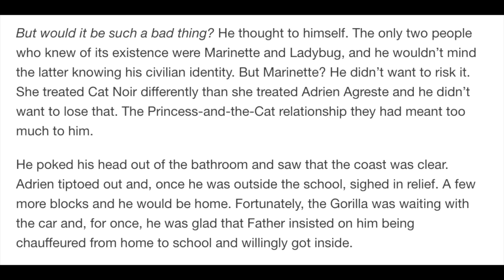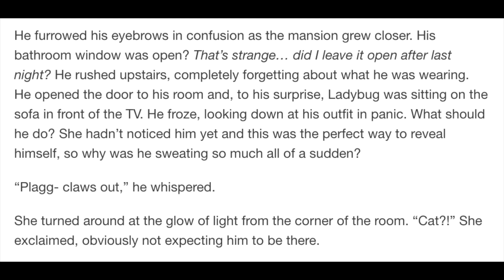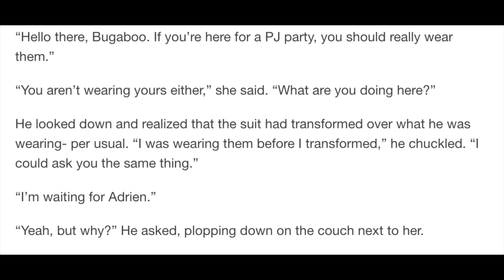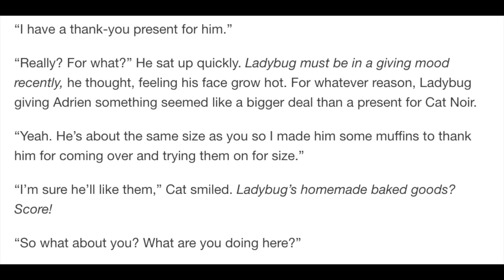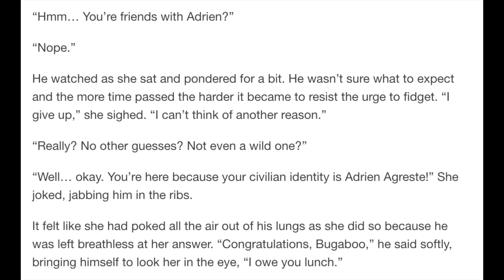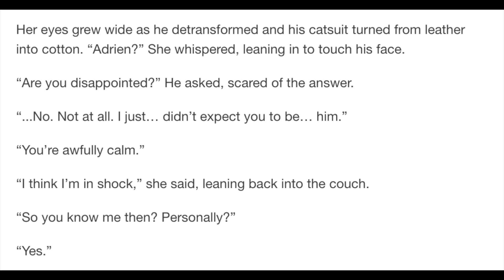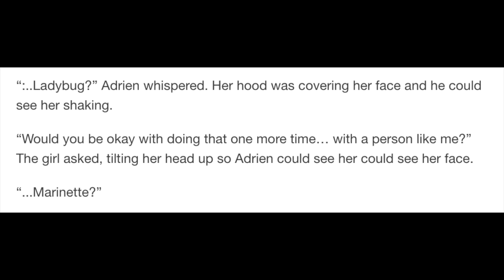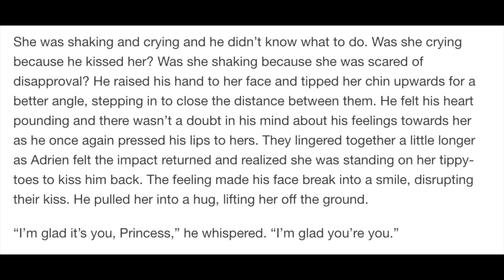Pajama Party for Two - Part 3/3 (A Miraculous Ladybug Fanfiction)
Adrien wears his onesie home... but who's waiting for him on his sofa? And he kisses her?? - A Miraculous Ladybug Fanfiction read aloud.

AKA and used with permission. Go check her out!

After telling myself to do it for over a month, I finally sat down and wrote out the final part of this story. I do feel as though I rushed the ending a bit unnaturally, as I would have liked to take another 2 parts to finish, but I still think it came out well.